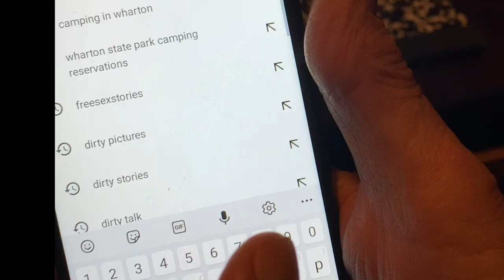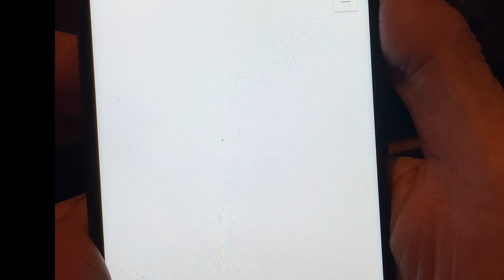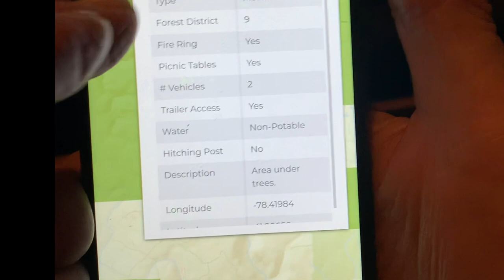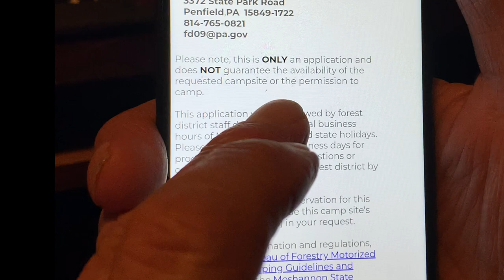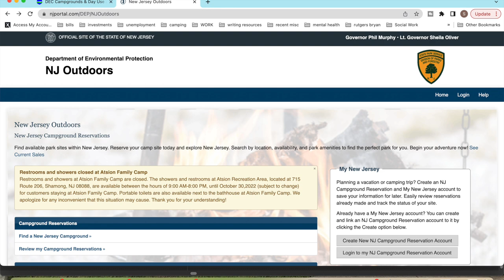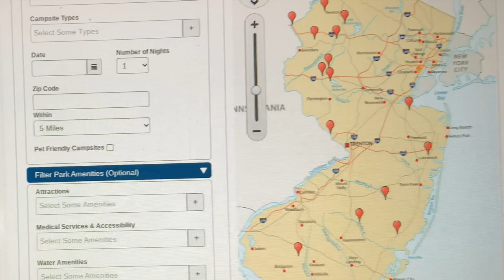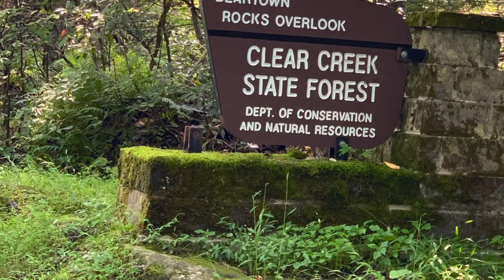Discover The Best Cheap Camping Spots In Pennsylvania State Forests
Join us as we venture into the heart of Pennsylvania's wilderness to show you how to find cheap, dispersed camping sites.

Whether you're a seasoned camper or new to the boondocking scene, this video will guide you through finding the perfect spot for your next outdoor adventure completely free of charge.

Discover the beauty of Pennsylvania's state forests and learn valuable tips for camping off the grid. From the Allegheny National Forest to hidden gems across the state, we'll cover everything you need to know to enjoy Pennsylvania's great outdoors without breaking the bank.

Senior Youtubers Rick & Sharon host an RV travel and DIY camper channel.  Their channel focuses on their travels and tours of their camper and other custom campers.

we'd appreciate it.  Sharon wants a new camera, and Rick wants a drone with a better camera - LOL!

- customized doormat
- grill for cooking over the fire pit

youtube - If you want to grow your YouTube channel, this is an EXCELLENT tool that has helped us!

This video is about How To Find Free Dispersed Camping Sites - Pennsylvania State Forests. But It also covers the following topics:

Camping For Free In PA
How To Find Dispersed Campsites PA
Pennsylvania Outdoor Camping Free

Video Title: How To Find Free Dispersed Camping Sites - Pennsylvania State Forests | Cargo On

© CARGO ON - Cargo Conversion Build & Camp